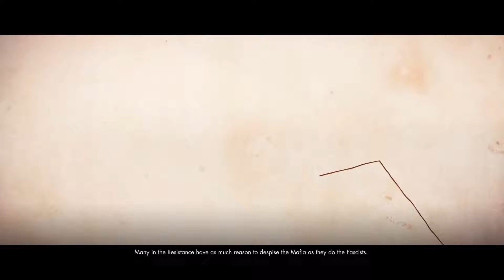DLC Sniper Elite 4 Mission 6: Magazzeno Facility Walkthrough Gameplay with music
DLC Sniper Elite 4 Mission 6: Magazzeno Facility Walkthrough Gameplay with music (no commentary)